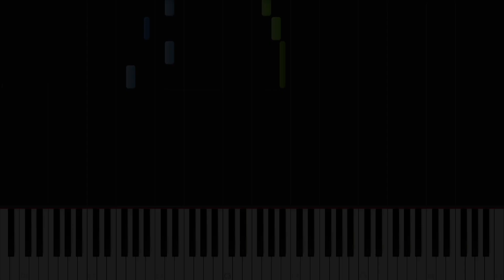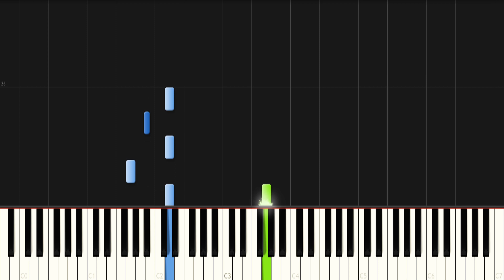七つの子 短調にしてみた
童謡「七つの子」を短調にしてピアノアレンジしました。